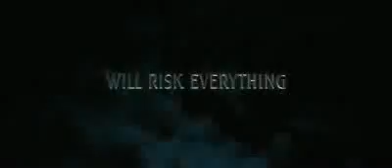[HD] The Last Air Bender - Trailer 2 Official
Water. Earth. Fire. Air. In the old days, there was peace between the four nations of the world. The Avatar -- Master of all four elements -- kept peace between the the Water Tribes, the Earth Kingdom, the Fire Nation, and the Air Nomads. Only the Avatar has the ability to Bend (manipulate) all four elements, but one day, he Vanished. Then the Fire Nation attacked, forcing a war on the other three nations for one hundred years. Now, for the good of the world, it's up to 12-year-old Aang (Noah Ringer), the new Avatar, and the last of the Air Nomads (Airbenders), to return peace and balance by putting an end to the war and mastering all four elements. Aang must accept his destiny by stopping the Fire Nation's war and defeating the Fire Lord for good.